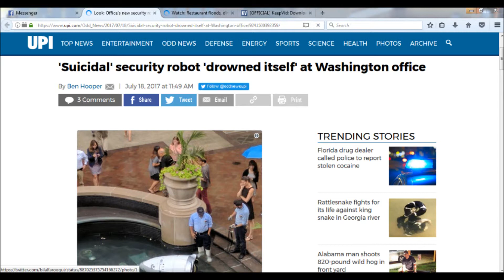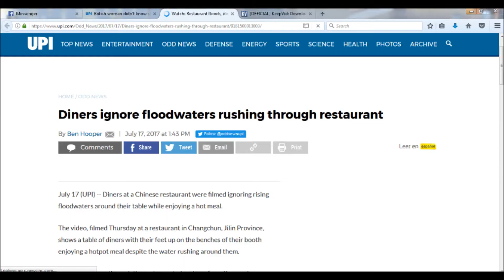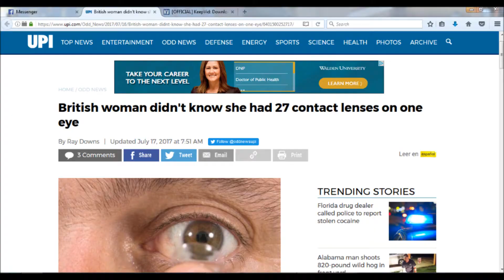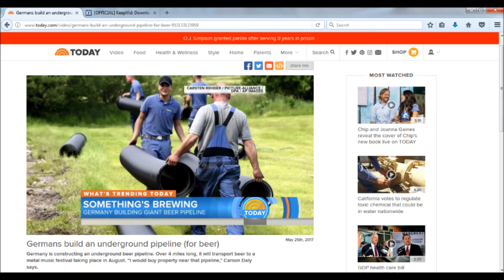The Technology of the Future (Will Kill Itself) (The Show: S1*E36)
Today in What You May Have Missed, we take a look at an arrest that turned into a marriage proposal, a restaurant so good, that people continue to eat, even while the place is flooded, a woman that had 27 pairs of contacts stuck to her eyes, a group of people who made the most of a broken down train, a suicidal robot, and an underground pipeline for BEER!